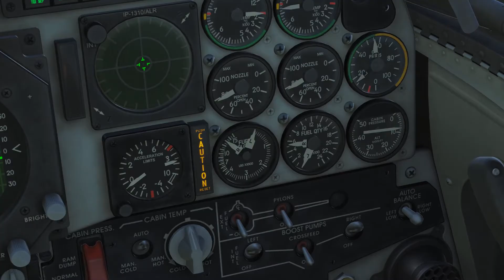Mig 21vsF 5